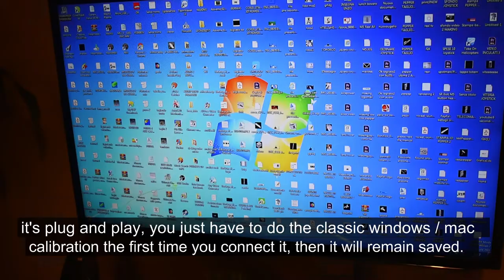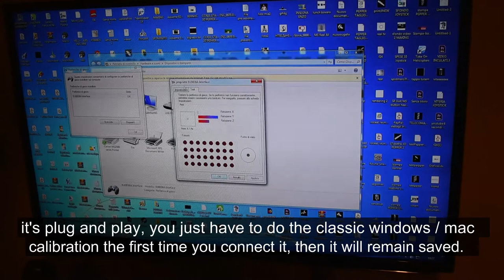Installation new Making low cost helicopter Joystick 5 axis for x-plane 11, dcs, etc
This video serves as an installation manual for those who receive our new model of joystick Apache.